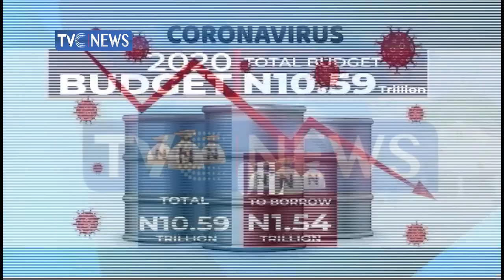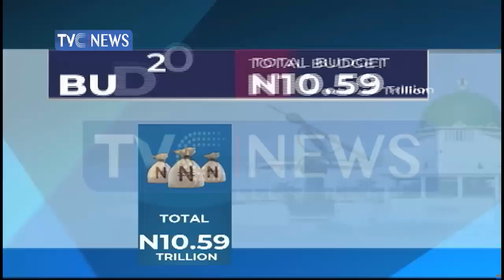Finance Minister says Nigeria faces economic recession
In this edition of BusinessNigeria, we examine the impact of the coronavirus pandemic on Nigeria's economic stability as finance minister hints on possible economic recession.